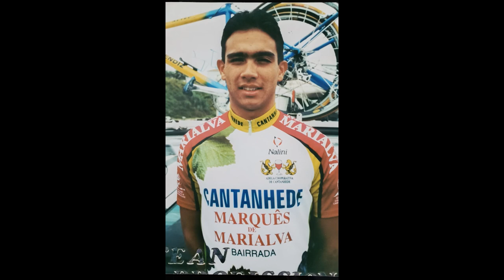Memória do Esporte: Evandro Portela